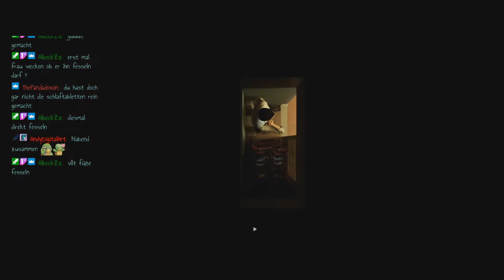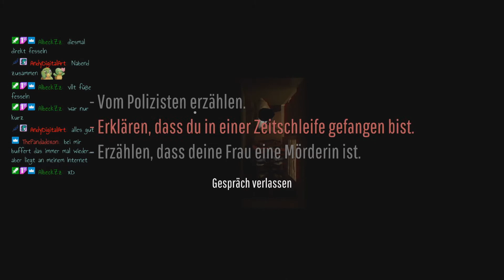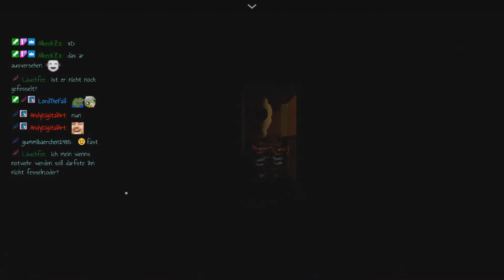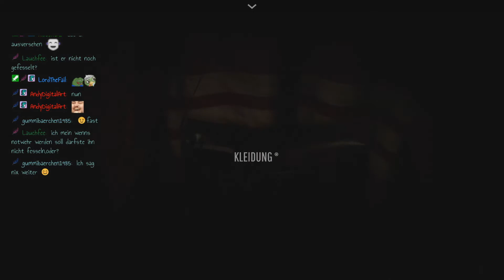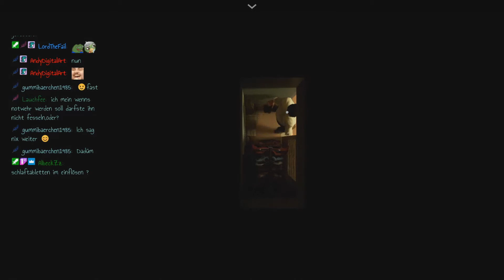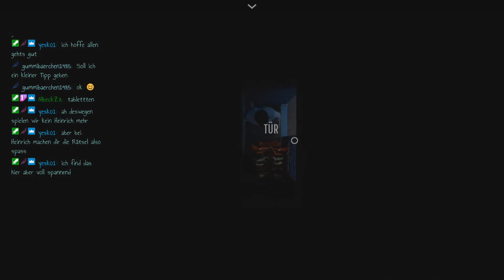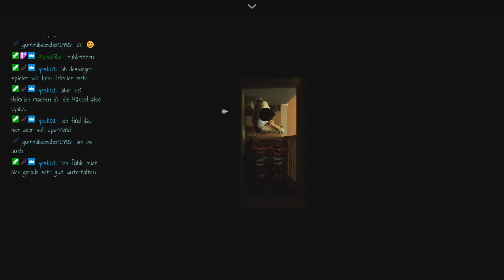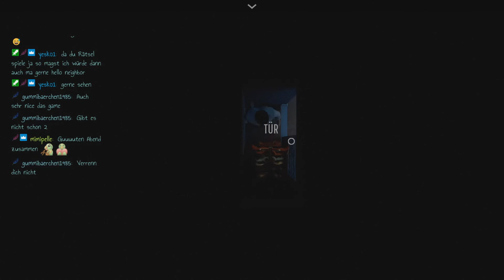[12 Minutes] 🕛 - Die Tausend Tode des falschen Polizisten [Livestream/Longplay]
Verzweiflung, Müdigkeit und das Gefühl für immer in der Zeitschleife zu stecken, das beschreibt mein Spielerlebnis bei 12 Minutes ziemlich treffend. Aber seht selbst.

Aufnahme aus dem Livestream vom 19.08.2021

👍 Wenn es euch gefällt, lasst mir gerne einen Daumen und ein Abo da 👍

👩🏻‍💻 Social Media

Ihr möchtet live bei einem Stream dabei sein, dann könnt ihr mich unter der Woche auf Twitch finden: 💜

Zum Game:
Ein interaktiver Thriller über einen Mann, der in einer Zeitschleife gefangen ist. Mit James McAvoy, Daisy Ridley und Willem Dafoe.